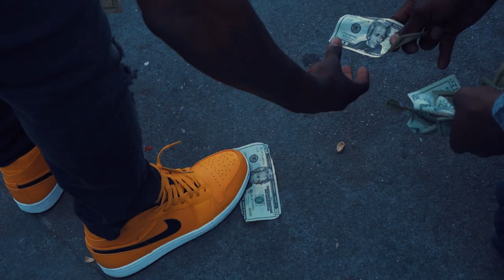98TWAN - Set Her Free ft. Skinny T | Dir.